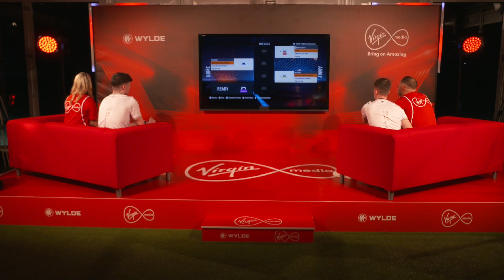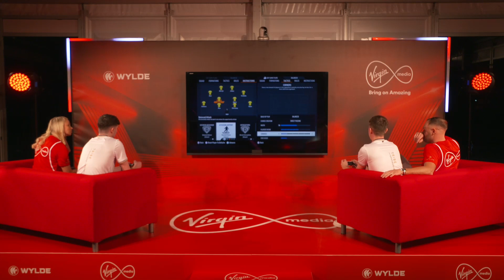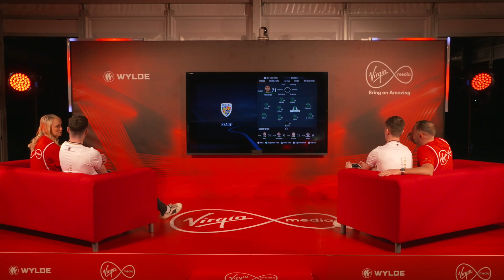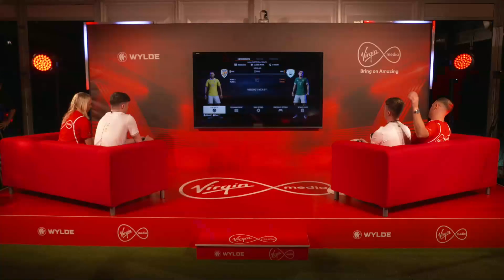Virgin Media's A-Game For Ireland ft. Stephanie Roche & David Meyler